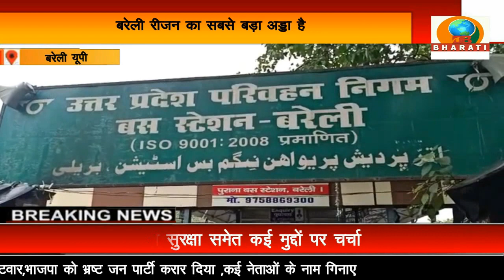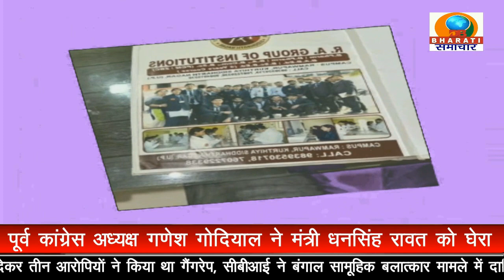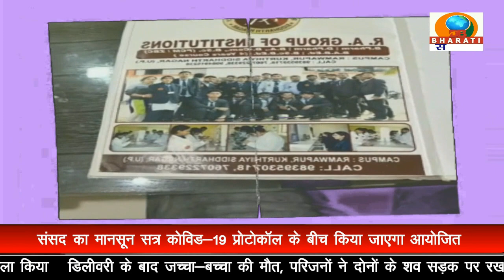BULLETIN/ DB BHARATI SAMACHAR/ 03-09-2022